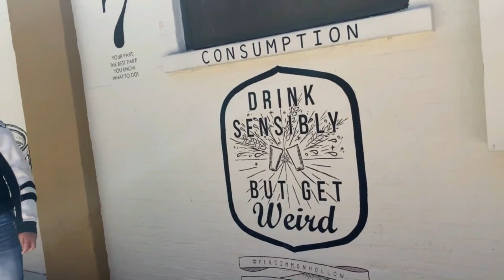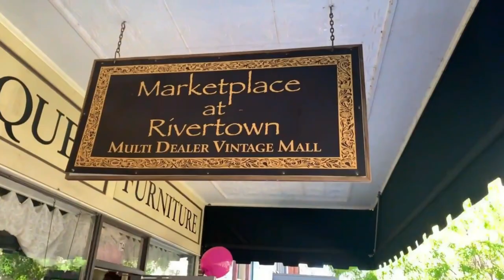DELAND BIKEFEST | DAYTONA BIKE WEEK | CUSTOM BIKES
Deland Bike Fest

WOW!  Some crazy motorcycles and a few crazy people for sure.   We kicked off Daytona bike week with a Trip to Deland.  What a cool town, we definitely would like to come back and enjoy this town again both during Bike Fest and also just have a chill weekend here sometime and explore when less crowded.